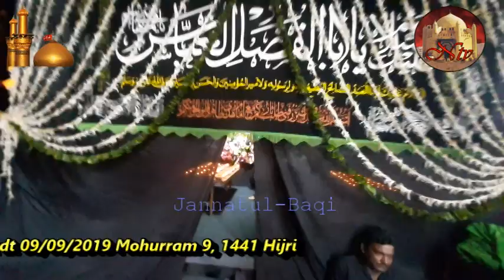Sabeel e Saqqa e Sakina (sa) 9 Muharram 1441 Hijri